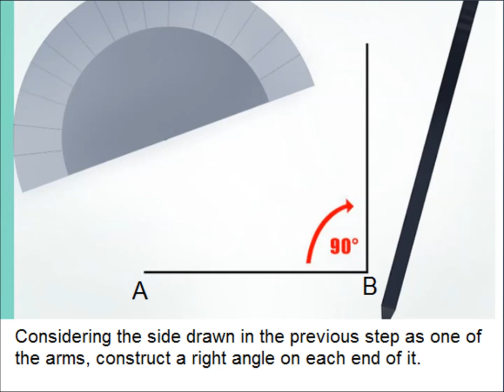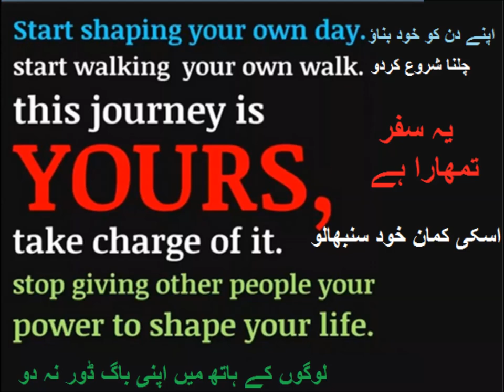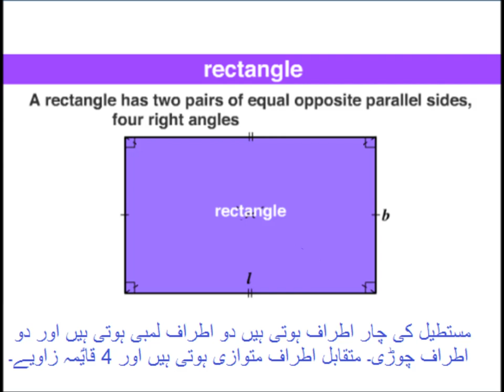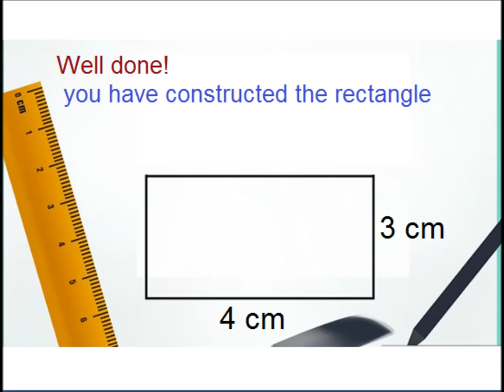How to draw square and rectangle? in Urdu/Primary level Geometry/lesson 7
geometry for class 5 in urdu